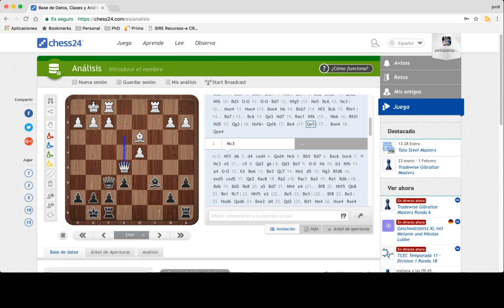#5 Jordi i Àlvar comentant el per equips 2018. Ronda 1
Aquest any tornem amb la vostre secció preferida! Comencem amb dues taules una molt intensa i l'altre més aviat de GM :). Esperem que els gaudiu i si teniu qualsevol dubte pregunteu.